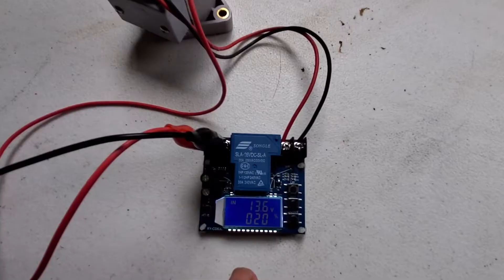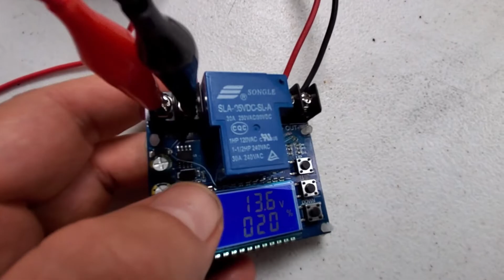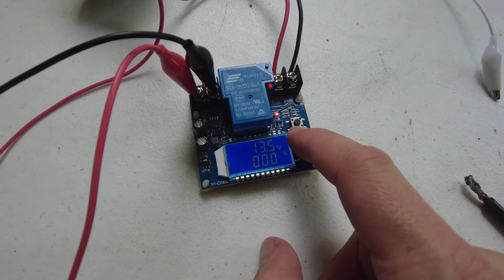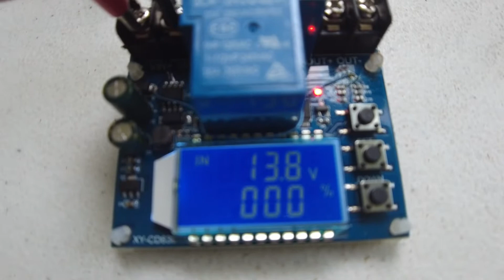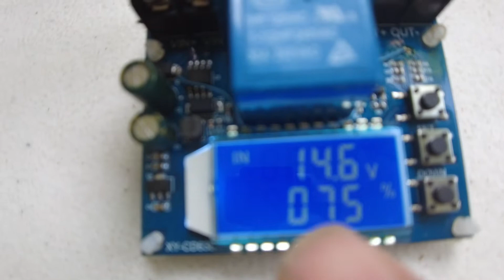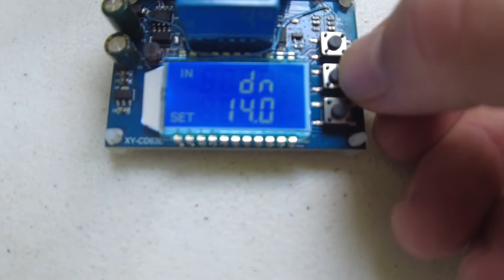Protection from shorted MPPT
Protection against MPPT shorting PV voltage to batteries?

Control Module

Buck Convertor If you need to use the contactor in 48v system